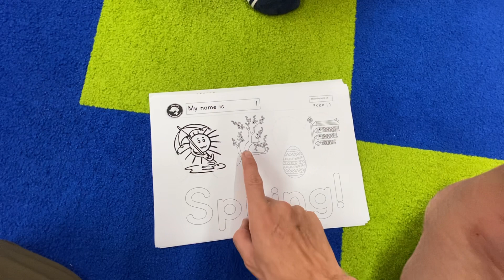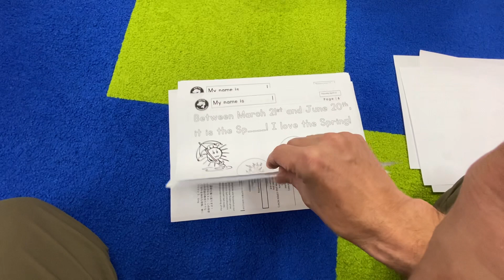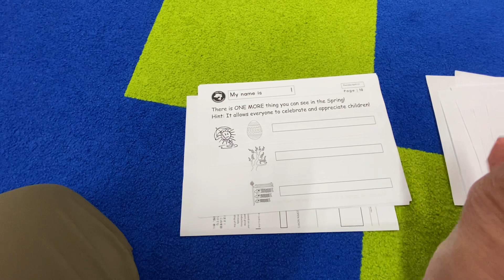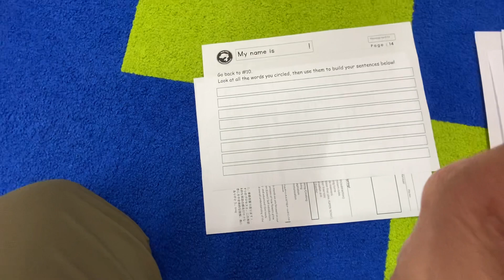April 13th - Worksheets for Students!!